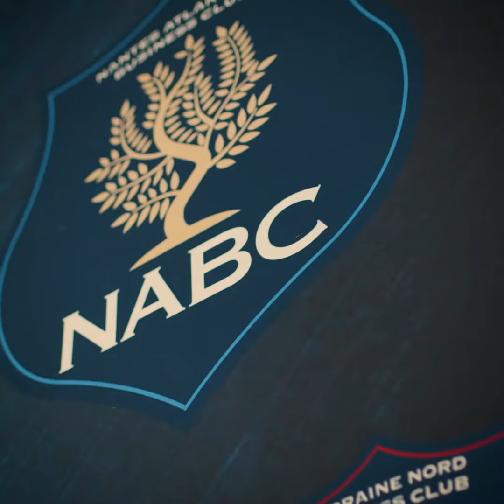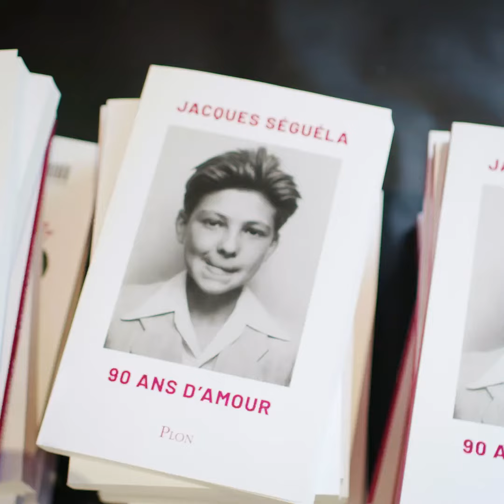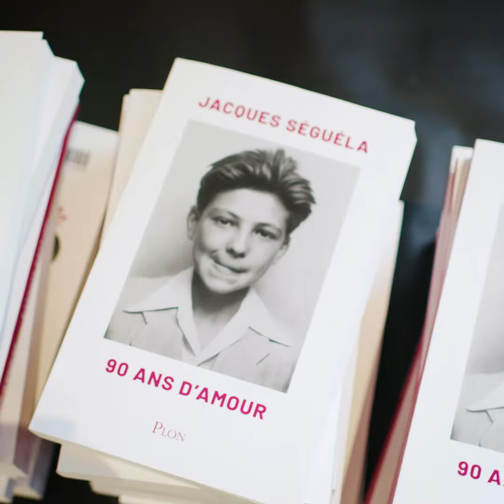NABC | Déjeuner avec Jacques Séguéla